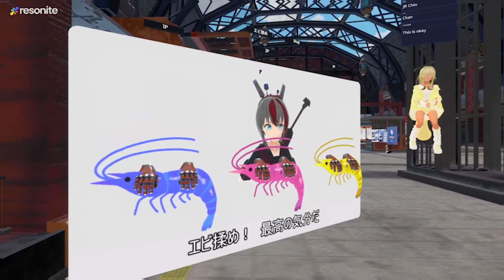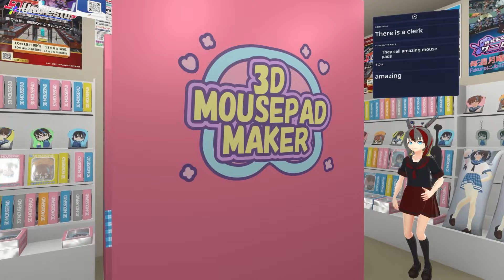UniFesta 2024: A Global Celebration of VR Creations!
UniFesta is a creators festival held by the Resonite community to show the unique creativity and creations built together.